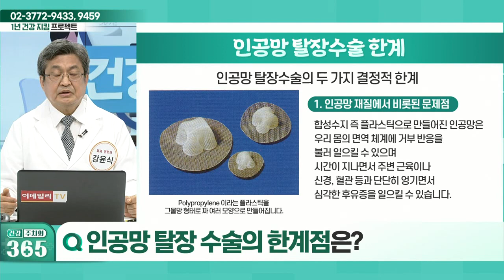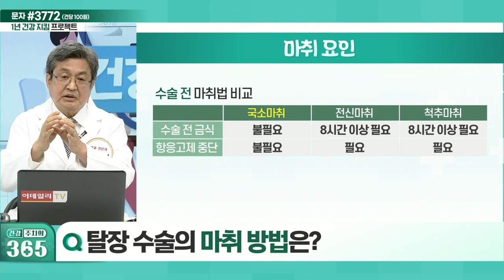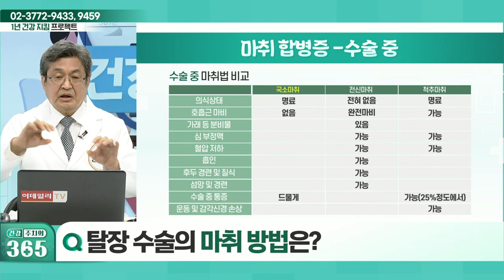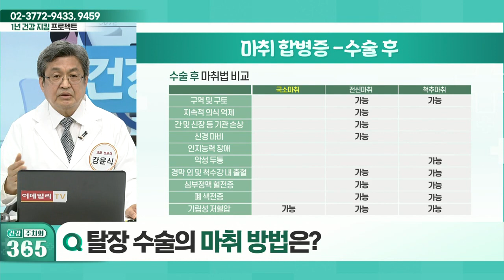탈장치료합리적은 선택법은?_건강 주치의 365 (20220521)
Q. 합리적인 탈장 치료 선택법은?
Q. 탈장 수술의 종류는?
Q. 인공망 탈장 수술이란?
Q. 인공망 수술의 장단점은?
Q. 인공망 탈장 수술의 한계점은?
Q. 탈장 수술받는 외국인 증가 이유는?
Q. 탈장 수술의 마취 방법은?
Q. 국소마취의 장점은?